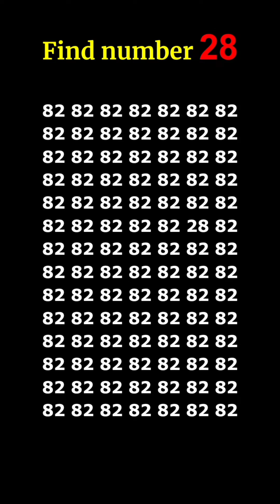find the number 👉 28